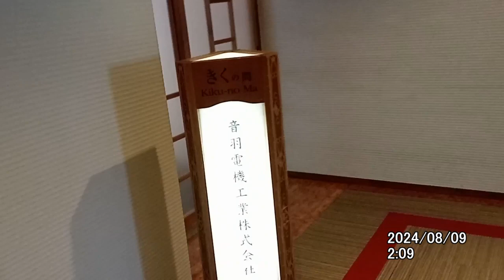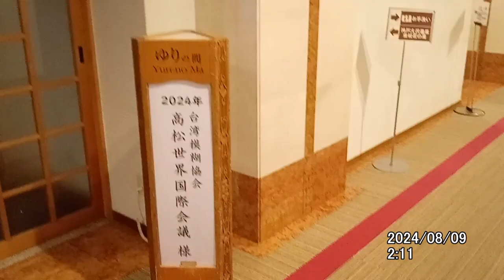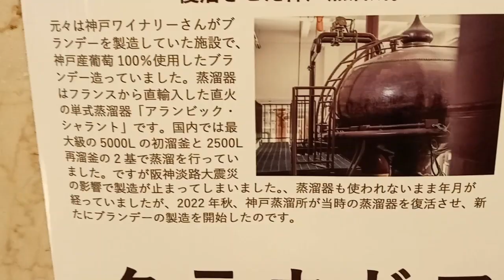２０２４年８月９日これが粟井啓介の誕生日２本当は最初にガソリン車の生産停止を言い出したのはイギリスでは有りません私ですそしてそれは２０００年ですそしたら淡路花博に勤務させられに行きました交通費で終わり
下記の欄のワードをYouTubeの検索にコピーして貼り付けて下さい。
KVID3238、今日が粟井啓介の誕生日です。そしてこれが現実です１

９７番の地震についてなど重要な物が多いです。音楽関係も私のホームページから見れます。YouTubeは広告有なら無料。広告無しなら一月現在は１０００円です。